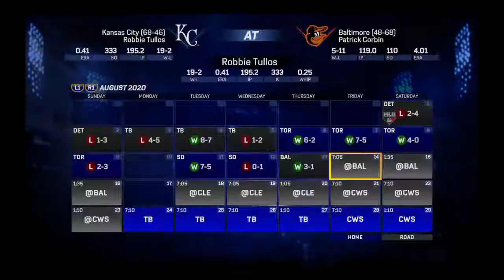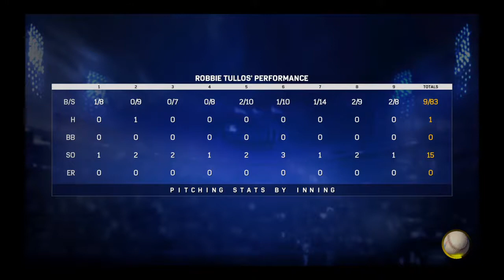MLB The Show 17 Road To The Show Starting Pitcher Episode 187